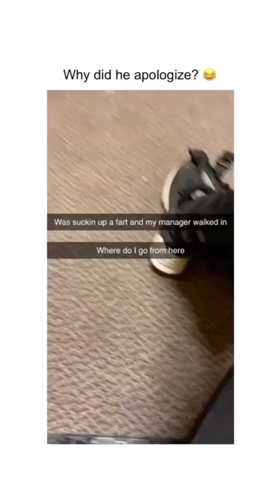He tries to suck up his fart with a vacuum cleaner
Videos from TikTok won't be credited because the name is on the screen

This video was created to cheer you up, and maybe make your day more fun and a little more fun. So, just watch my videos and relax a little. Nice day.

low resolution memes, incredibles meme, MEMES IN LOW RESOLUTION V4 (offensive), LOW QUALITY MEMES COMPILATION V42, offensive memes | ylyl challenge V19 IDeclareFun